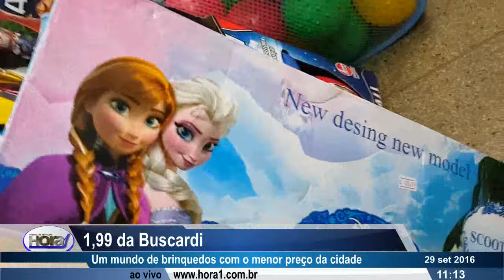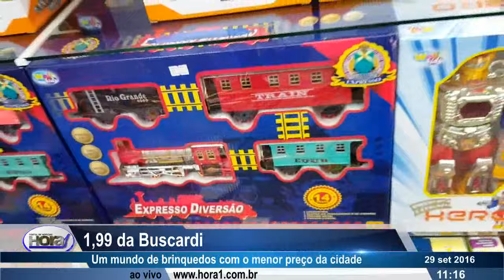Mais opções de brinquedos do 1,99 da Buscardi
Nós vimos muito mais brinquedos, e todos sensacionais, na maior e mais completa loja de brinquedos da cidade: 1,99 da Buscardi. Você vai ficar encantada com as opções.

O 1,99 da Buscardi é a loja de 1001 utilidades para o ano todo, mas quando se trata de brinquedo, aí o 1,99 da Buscardi é imbatível tanto nos preços quanto na variedade.

É impressionante a quantidade de brinquedos para todas as idades e para todas as crianças.

E tem mais: comprando no 1,99 da Buscardi, além do seu filho ou filha ficarem muito contentes, você recebe uma raspadinha e poderá ganhar na hora prêmios de R$ 10 a R$ 400. Se você não ganhar, preencha o verso da raspadinha e concorra a 20 tablets no Dia das Crianças.

1,99 da Buscardi – Um mundo de brinquedos
Rua Sinharinha Frota, 1964 – Vila Buscardi
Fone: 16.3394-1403